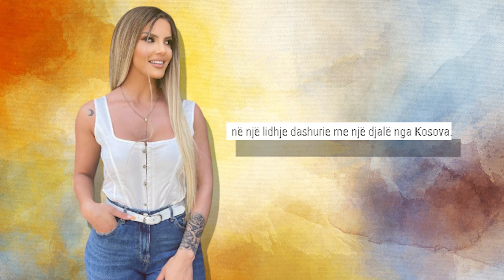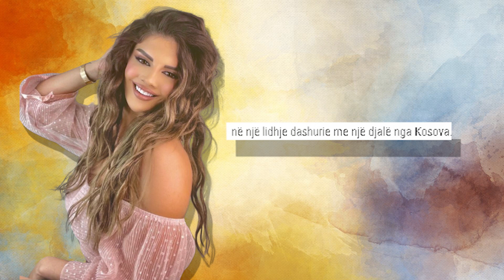Zbulohet lidhja e Ledjana Prenges me djalin kosovar... Ja ku po bashkejetojne ato...?